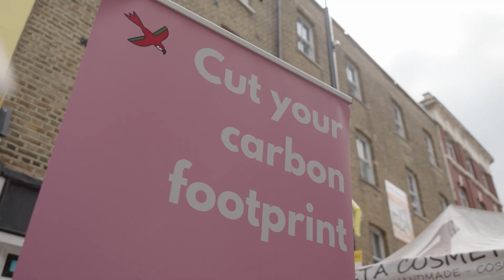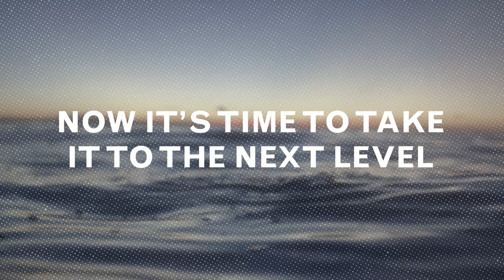Our 2021 End of Year video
Well, what a year...

Since we launched, Make My Money Matter has managed to help secure £1 TRILLION in robust Net Zero commitments from the UK pensions industry!